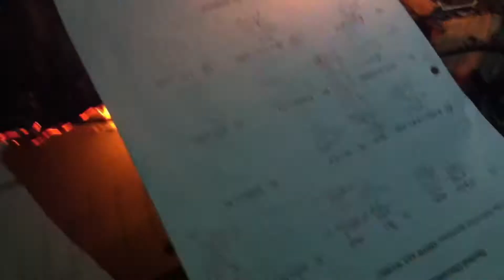aiden falls on ice and dies